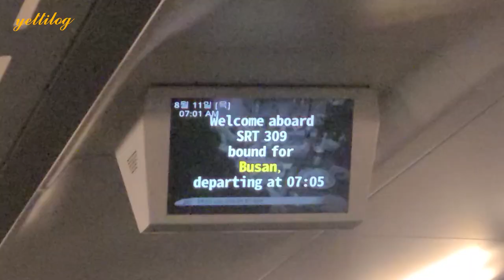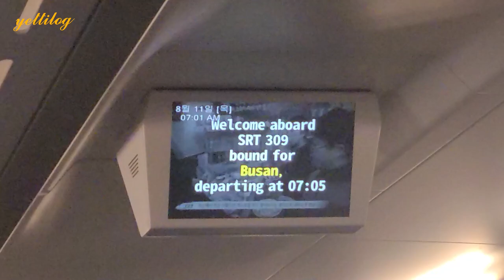초보작가 책 원고 마감후 폐인된 썰 (손예진강사브이로그)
구독자님들 죄송합니다. 1년전 브이로그에요..
책 쓸 때 정신이 없었는지 이 영상을 이제야 올리네요.
늦어지만 남겨봅니다.

퇴사말고강사 책 세상에 나오기 직전..
거의 1년간 오랜 고민과 엉덩이 붙들고 있던 덕분에
퇴사말고강사 책이 1년넘게 많은 독자분들에게 사랑을 받았습니다.
정말 감사드려요💖
덕분에 벌써 두번째 책 원고를 쓰고 있습니다.
두번째 책도 기대해주세요!